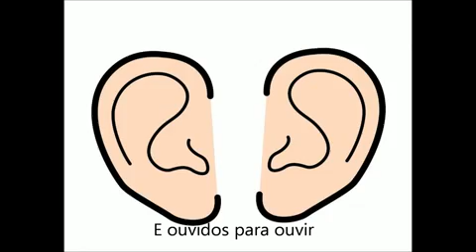Graças ao Pai Celestial | Música da Primária SUD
Música da Primária de A Igreja de Jesus Cristo dos Santos dos Últimos Dias

Composer: Franz Joseph Haydn

This song text has been indexed at SingPraises.net in the following languages:

Albanian: Mir’njohje Atit
Bulgarian: Татко Небесен, благодарим Ти
Cebuano: Salamat sa Atong Amahan
Chinese (Simplified): 感谢天父
Chinese (Traditional): 感謝天父
Chinese Pinyin (Romanized Mandarin): Gǎnxiè Tiānfù
Croatian: Hvalit ćemo Oca svi
Czech: Tobě, Otče, díky
Danish: Tak til vor Fader
Dutch: Onze Vader danken wij
English: Thanks to Our Father
Estonian: Taevaisa täname
Fijian: Yalodina vei Tamada
Finnish: Kiitos, Isä taivahan
French: Remercions notre Père
German: Unserm Vater danken wir
Hungarian: Hozzád száll köszönetünk
Icelandic: Þökk sé Drottni
Indonesian: T’rima Kasih Ya Bapa
Italian: Grazie al nostro Padre in ciel
Japanese: 感謝しますお父様
Kekchi: Bʼantiox re li qaYuwaʼ
Khmer (Cambodian): អរគុណ​ព្រះបិតា
Korean: 아버지 감사합니다
Latvian: Pateicības dziesma
Lithuanian: Ačiū mūsų Tėvui
Mongolian: Тэнгэрлэг Эцэгтээ баярлалаа
Norwegian: Kjære Far, jeg takker deg
Polish: Dzięki Ojcu składam
Portuguese: Graças ao Pai Celestial
Romanian: Tatălui Ceresc, noi Îi mulţumim
Russian: С благодарностью поём
Samoan: Faafetai I Lo Tatou Tama
Spanish: Demos gracias al padre
Swedish: Fader, jag vill tacka dig
Tagalog: Pasasalamat sa Ating Ama
Thai: ขอบพระทัยพระบิดา
Tongan: Fakafetaʻi ʻe Tamai
Ukrainian: Радісно співаємо